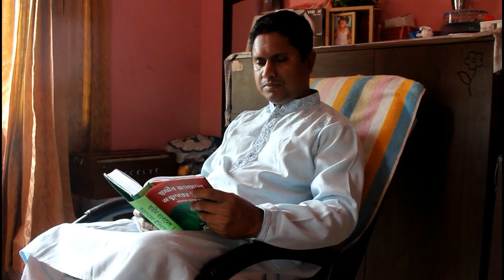করোনা সংকটে ঈদ শপিং | Corona shongkote Eid Shopping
করোনা সংকটে ঈদ নিয়ে চলছে নানান জল্পনা কল্পনা। এ সময়ে অনেকেই ভীড় করছে ঈদের শপিং এর জন্য, আর ঝুকির মুখে ফেলছে নিজের পরিবারের আপনজনদের।
ঈদের আনন্দ নিরাপদে কাটাতে শপিং এ না গিয়ে আপনজনদের নিরাপত্তার কথা চিন্তা করে সরকারের বিধি নিষেধ মেনে চলুন।